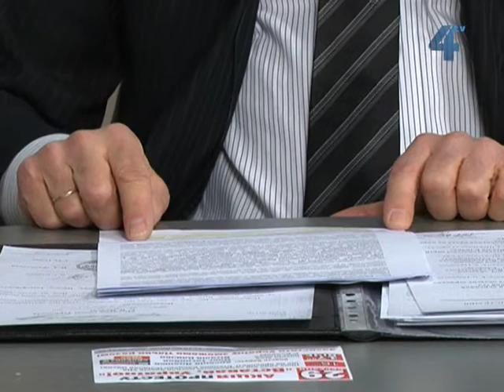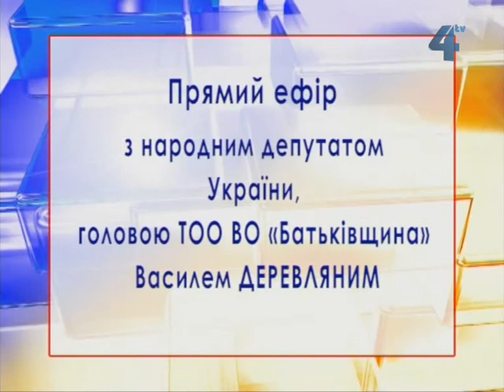Прямий ефір з Василем Деревляним, 27 березня 2013